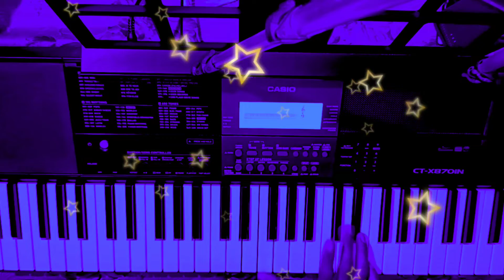𝙉𝙚𝙬 𝙘𝙝𝙖𝙩 𝙨𝙤𝙣𝙜 𝙞𝙣 𝙄𝙣𝙨𝙩𝙧𝙪𝙢𝙚𝙣𝙩𝙖𝙡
𝙉𝙚𝙬 𝙘𝙝𝙖𝙩 𝙨𝙤𝙣𝙜 𝙞𝙣 𝙄𝙣𝙨𝙩𝙧𝙪𝙢𝙚𝙣𝙩𝙖𝙡 𝙥𝙞𝙣𝙩𝙪 𝙞𝙣𝙨𝙩𝙧𝙪𝙢𝙚𝙣𝙩𝙖𝙡‎@𝙋𝙞𝙣𝙩𝙪 𝙥𝙞𝙖𝙣𝙤 𝙞𝙣𝙨𝙩𝙧𝙪𝙢𝙚𝙣𝙩𝙖𝙡